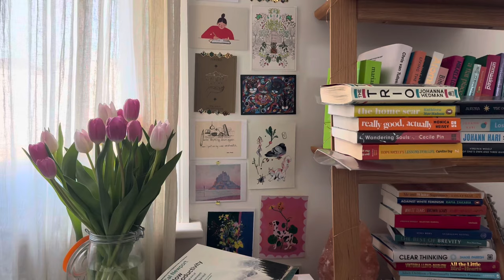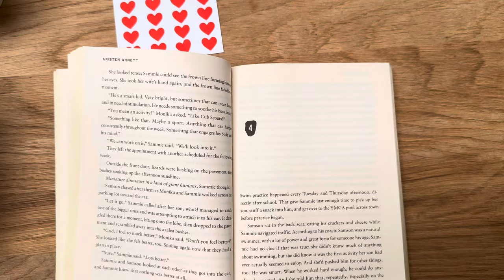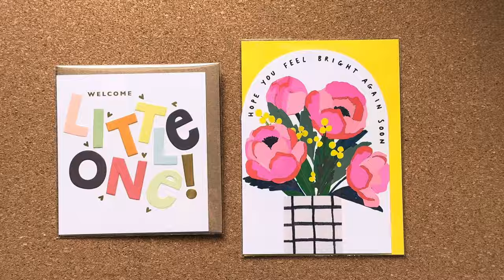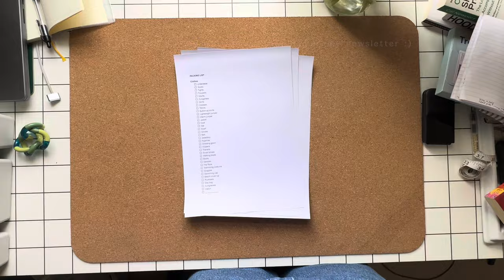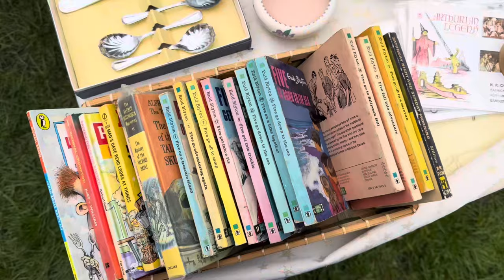LIFE OFFLINE: packing for an exciting trip, collaging, vintage markets & Spring walks 🌷